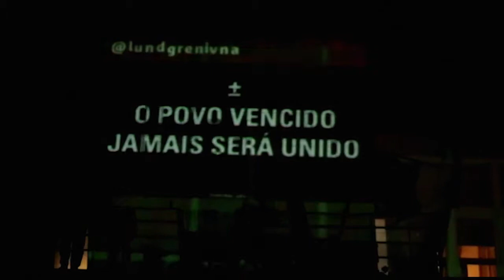ZONAII REEL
Zona II

Reel Escolas  2021/2022

Mentores:

Maria Goucha
Wil de Carvalho
Parceria Clube Criativos